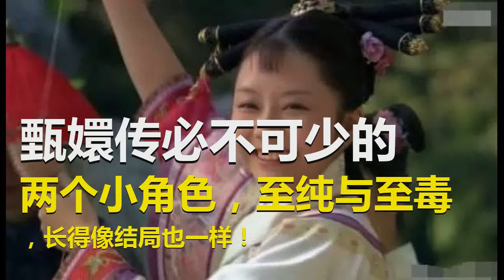甄嬛传必不可少的两个小角色，至纯与至毒，长得像结局也一样！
谈起《甄嬛传》中的反派角色，最跋扈和没心机的就是华妃，最阴险的是安陵容，最狠毒的是皇后，最小人的应该就是余氏了。不得不说，崔漫莉把一步登天的小人嘴脸演绎得很好，虽然戏份不多，但刻画得相当成功。没有她的阴狠歹毒，甄嬛与华妃也结不下这样的梁子，可以说这个角色虽不讨喜，但绝对是必不可少的！余氏第一次出镜，是在除夕夜依梅园中。她一遍剪着桃花枝，一遍埋怨着其他人。从这一句台词便可看出，她是个心比天高的人，至于是不是命比草贱，大家心里都知道。明明只是个小小的宫女，却心里口里一百个不服气。余莺儿本为倚梅园宫女，因除夕雪夜冒充身在倚梅园中祈福的甄嬛而受宠，由官女子晋位答应，又擅长唱昆曲，获赐“妙音娘子”封号，而圣宠一时。期间又得华妃赏识，使其更加目中无人。恃宠生娇后因与欣常在不睦将其关进慎刑司，被太后责罚，褫夺妙音娘子封号。因在御花园欺凌侮辱甄嬛，再次被降为官女子。受华妃利用，命奴婢花穗在甄嬛的药里面下毒药。事发后被皇上赐死，却不愿就死，安陵容以不宜等到皇帝出巡回来为由，告诉苏培盛：余氏既已被赐死，不会有人追究余氏的死因，大可直接下手。

在苏培盛暗示下，被小厦子以弓弦绞杀，最终死状凄惨，脖子被绞断一半。在后宫中，要保住性命，一定要小心做人，安心做事，但是余氏却是个至毒的小人，就算她有一天能飞上枝头，也做不成凤凰，也与后期她惨死冷宫做铺垫。淳贵人由谭松韵扮演，这个角色很天真、没有心机、善良活泼，即使在尔虞我诈的宫中，仍然保持着一颗活泼的性子。她不喜欢争宠，而且很容易满足，喜欢吃好吃的。她总是大大咧咧的，她很真实，喜不喜欢就会马上表现出来，不像皇后、安凌容那样表面仁慈、善良，可暗地里心如蛇蝎。也不像华妃、余常在那样恃宠而骄，但也常常口中无拦，淳贵人的这先特点，让皇帝颇为赏识，皇帝也宠了她几回，可她就是她，得皇帝宠幸了，也不装腔作势，也不恃宠而骄、目中无人，在后宫中很难有这样的人，只可惜，在无意中发现华妃的秘密，被华妃给残忍的害死了，然后被推入了水中，结束了她的一生，她的一生虽短，但是她总是快快乐乐、无忧无虑的。